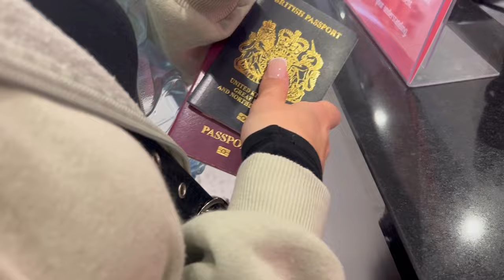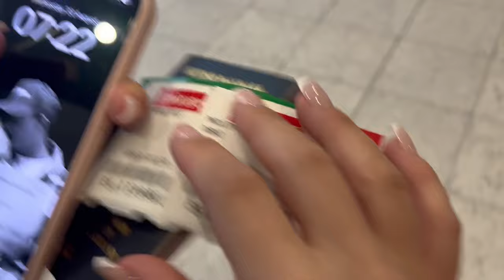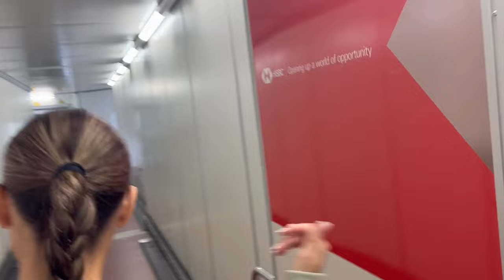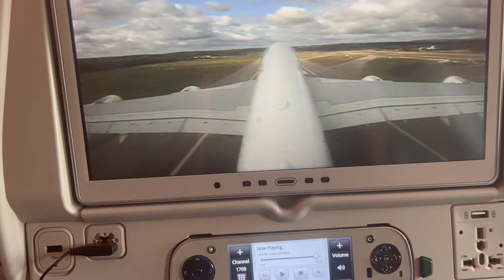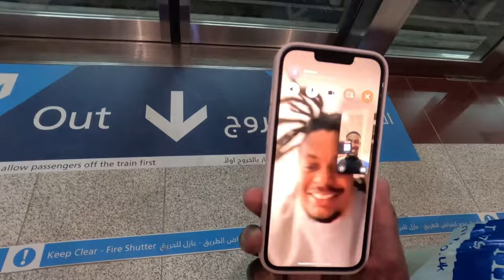Dubai Vlog 🇦🇪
This is my first ever Vlog a bit all over the place I've never edited before but I think I done a cool job for my first time hope you enjoy🤙🏾